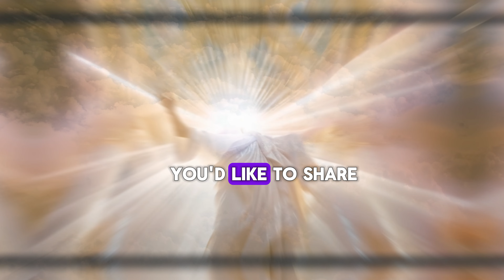Rapture Dream: I Had Another Dream From The Lord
Rapture dream follow up. Another dream from the Lord!!
If you want to Share your rapture dream or Testimony please kindly Send your Video  to